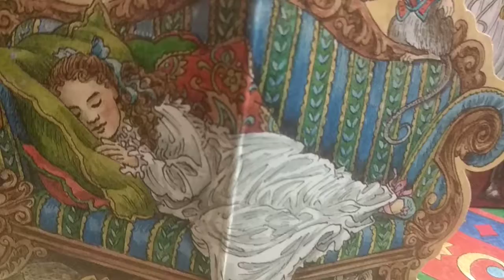Storytelling activity for kids - Easy Peasy ways to engage kids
Storytelling activity for kids - Easy Peasy ways to engage kids “Many stories matter. Stories have been used to dispossess and to malign. But stories can also be used to empower, and to humanize. Stories can break the dignity of a people. But stories can also repair that broken dignity.”